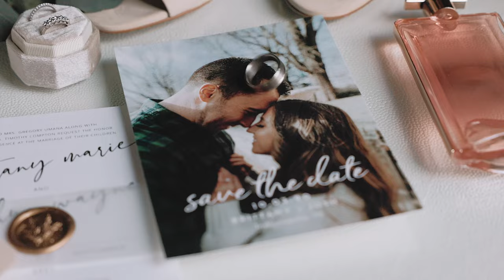Josh & Brittany Wedding | Regions Tower | Bottleworks Hotel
What a fun filled day! These two have been waiting for a while after having to move their wedding to the following year, and what a beautiful day it was!! Lots of energy and love on this perfect day for Josh and Brittany!

Thank you for having us on your wedding day, and trusting us with your all your special moments!

The Team:
Photography - huffphotography
Videography - J.AdamFilms
Venue - regions_tower_indy
DJ - Scott Stars
Wedding Coordinator - Jessie James & Patti Stowers
Cake - carrieberrybaker
Hair & Makeup - tangledup_salon & @aml_esthetics